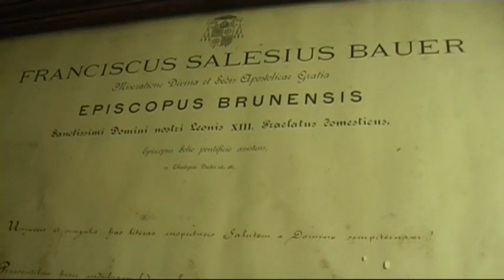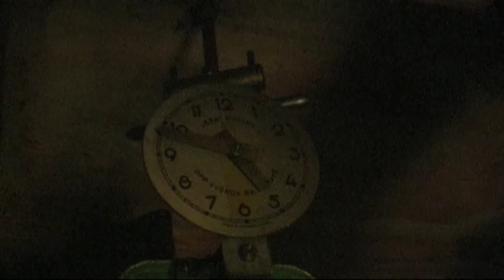Úklid Uherčického kostela duben 2008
Příprava Uherčického kostela na primiční mši svatou novokněze otce Bohuše Urbánka. . Primiční mše svatá se konala dne 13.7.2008 v kostele sv. Jana Křtitele v Uherčicích